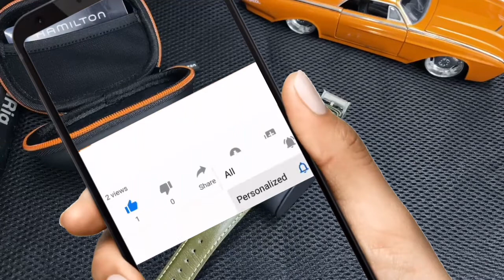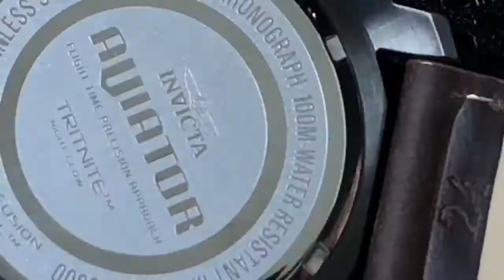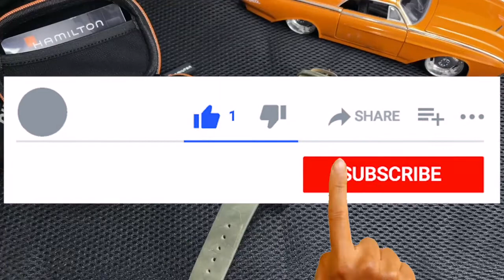El mejor HAMILTON de vestir automático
El Hamilton Jazzmaster Thinline H38525811 automático, la última maravilla de esta marca Suiza, creo que el mejor reloj de vestir.